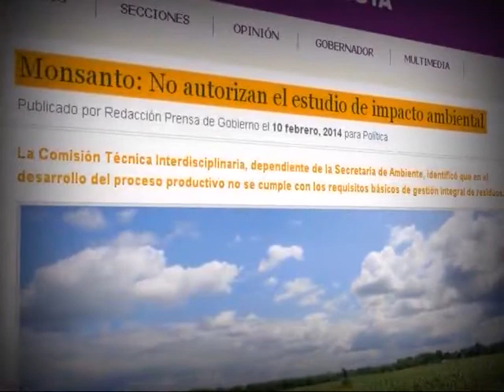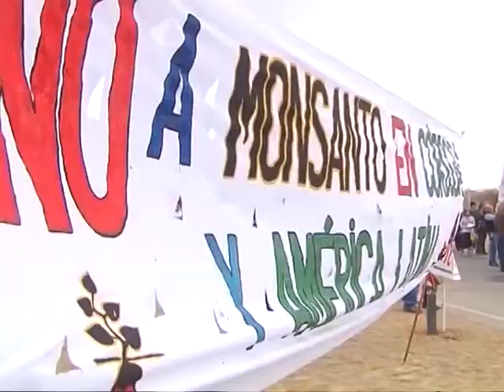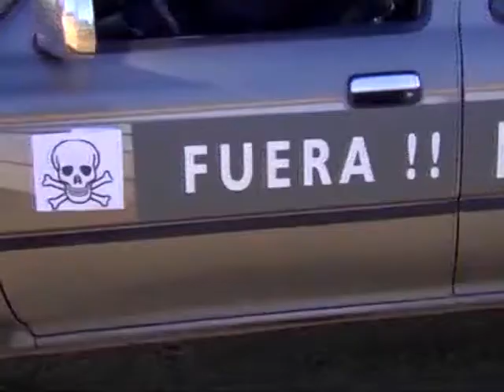Daniel Arzani sobre Monsanto: "Siempre dije que sin licencia, no ingresaba un solo choclo"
El intendente de Malvinas Argentinas responsabilizó a la empresa Monsanto por no cumplir con las expectativas ambientales.